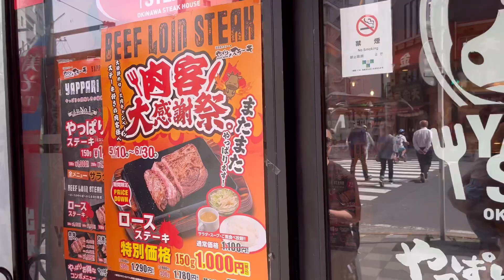やっぱりステーキ→ Eggs 'n Things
★さわ
4歳でいつもニコニコ、我が家のアイドルです。